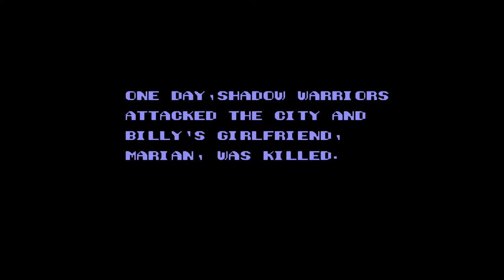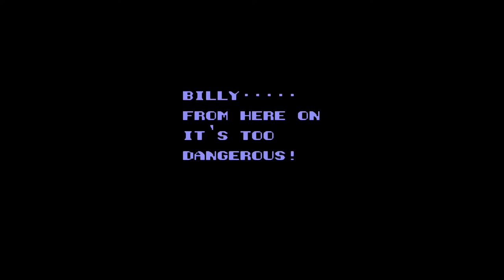Double Dragon II The Revenge. Walkthrough. Longplay. NES 8 bit. Full HD 60 fps.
Double Dragon, how many hours we spent playing this game as a child is beyond counting. Jimmy and Billy were heroes for us, they fought for justice, saved loved ones and always won. Dozens of years later, I decided to go through this masterpiece and did not regret it, the game pleased me with an excellent combat system, good 8-bit music and even a plot. To see a good ending, you need to choose a high difficulty, but despite this, I had a lot of fun. The game was recorded using an emulator and avermedia video capture card. Enjoy watching everyone.

Developer: Technōs Japan
Publisher: Technōs Japan
Designer: Yoshihisa Kishimoto
Composer: Kazunaka Yamane
Series: Double Dragon
Platform: NES
Release: January 1990
Genre: Beat 'em up

00:51 Mission 1 Into the turf
03:56 Mission 2 At the heliport
06:15 Mission 3 Battle in the chopper
07:30 Mission 4 Undersea base
11:00 Mission 5 Forest of death
14:57 Mission 6 Mansion of terror
17:30 Mission 7 Trap room
21:46 Mission 8 The double illusion
24:48 Mission 9 Final confrontation

Completed another difficult game for the 8 bit nintendo platform.